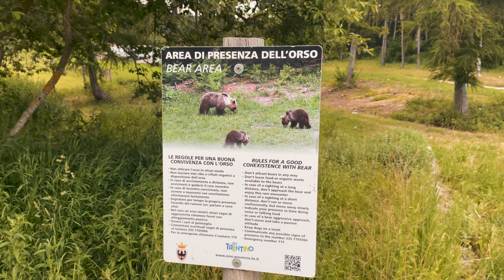Notte in Tenda Insieme agli Orsi 🐻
Einova Laptop Power Bank

La mia attrezzatura 🎬

Amazon Music [3 mesi gratuiti]
Amazon Prime [30 giorni di prova gratuiti]
Prime Students